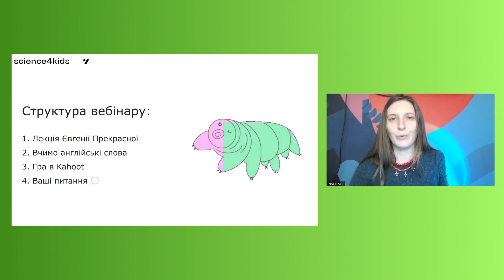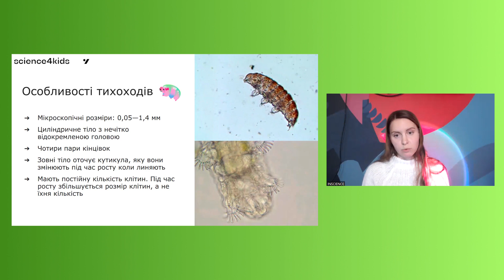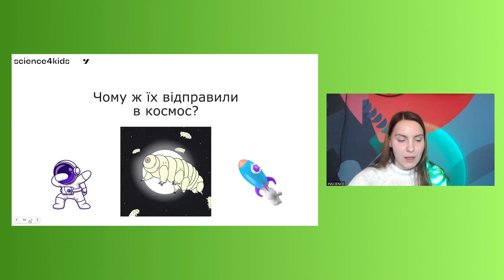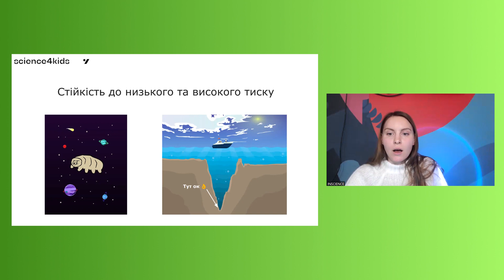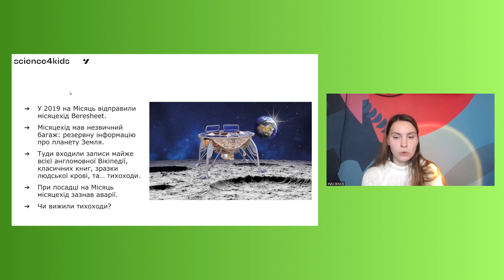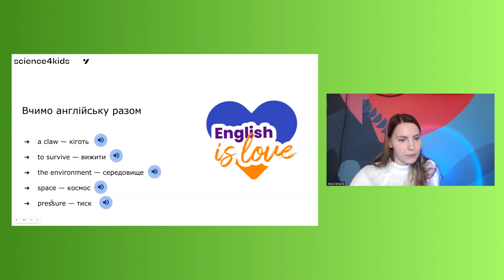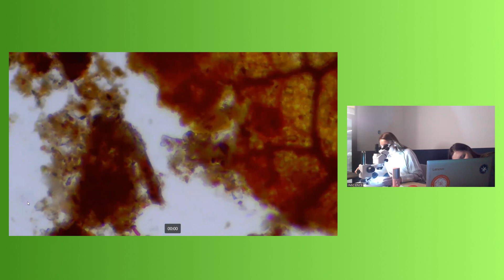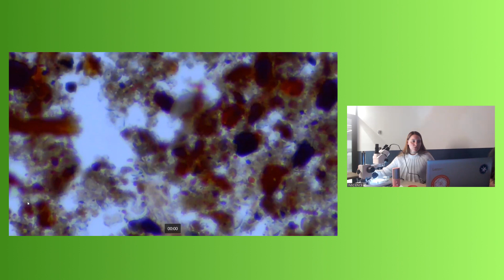Тихоходи: найкращі мандрівники в космосі? Мікробіологиня Євгенія Прекрасна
Яка група тварин виникла раніше за динозаврів та існує й досі? Які тварини можуть похвалитись тим, що відвідали орбіту Землі та пережили умови відкритого космосу? На вебінарі мікробіологині Євгенії Прекрасної поговоримо про те, хто такі тихоходи, чим вони особливі та яку роль відіграють в наукових дослідженнях, а також пошукаємо тихоходів у місцях їх існування.

Сподобалася лекція? Підтримуйте проєкт на Патреоні

Дізнавайтеся про наступні вебінари, шукайте лінки на трансляції в Zoom і надсилайте домашні завдання в нашому телеграм-каналі